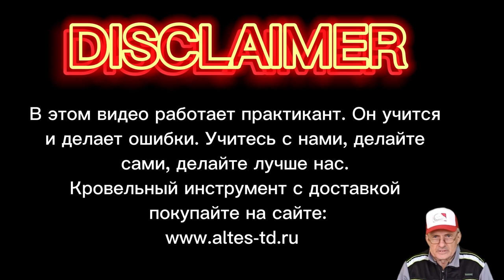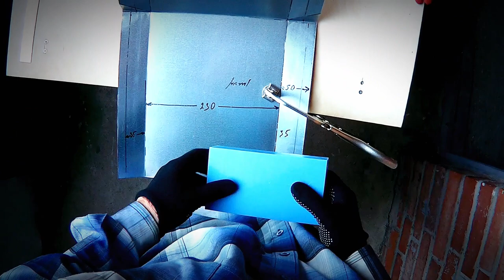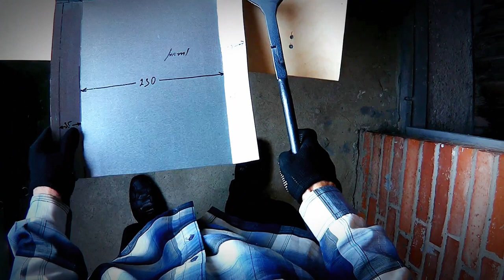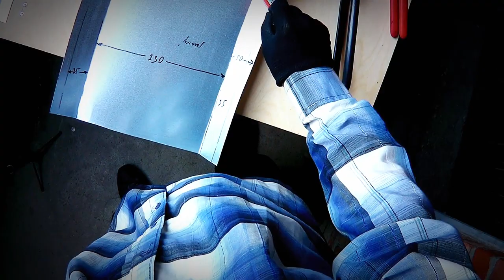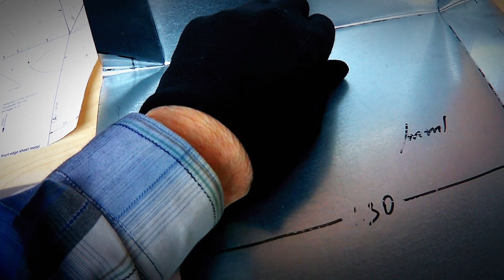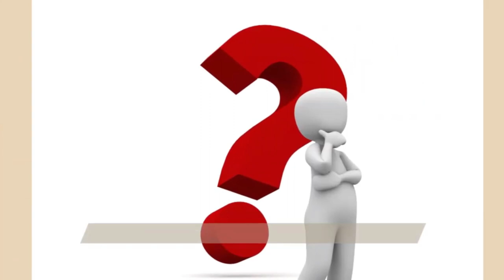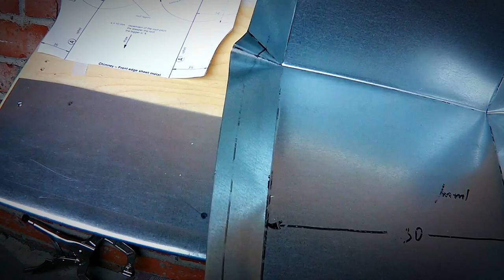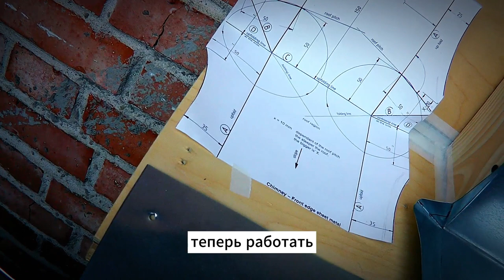✅КРОВЕЛЬНЫЙ ИНСТРУМЕНТ КУПИТЬ